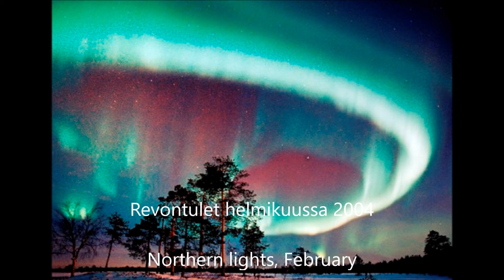東京陽炎 cover ゆうちゃん 岩手花巻